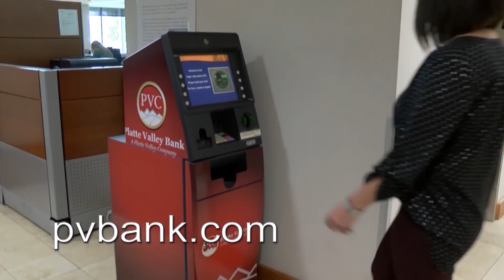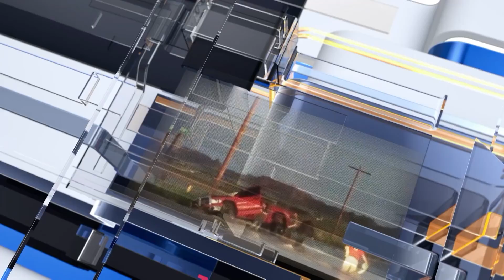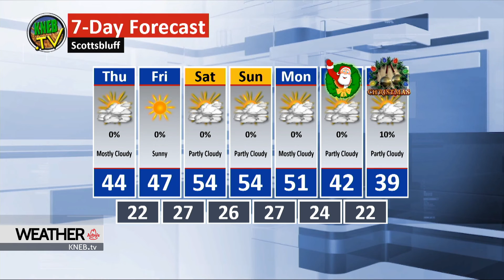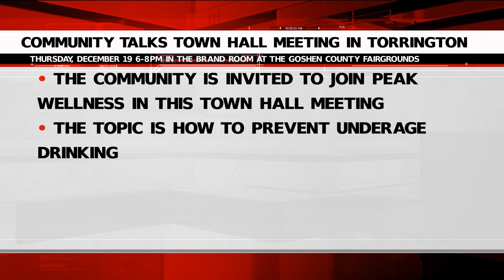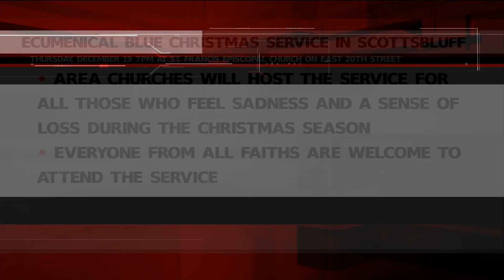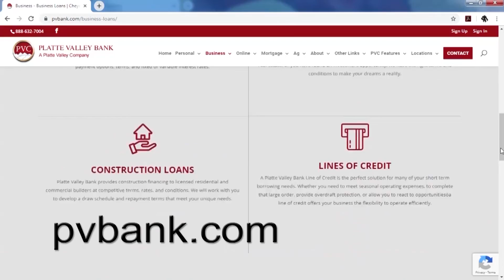KNEB.tv News: December 18, 2019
Today on KNEB.tv News: Scottsbluff man convicted on meth distribution charge; Sunday crash in the Panhandle claims the life of Boise woman; Bluffs man arrested on Burglary Charge; U.S. Senate hopeful announces bid.